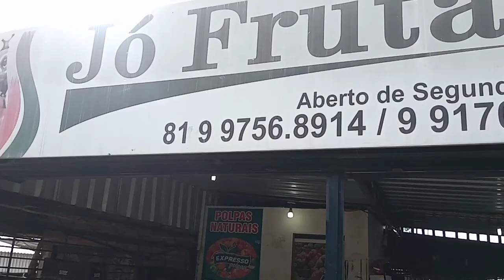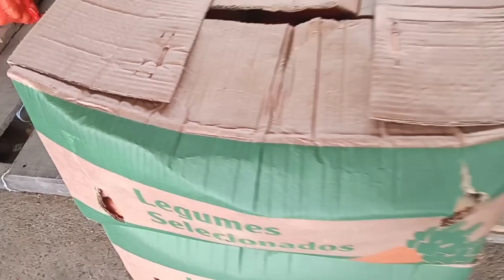CEACA DE CARUARU-PE CENTRO DE ABASTECIMENTO DO AGRESTE 03-06-21